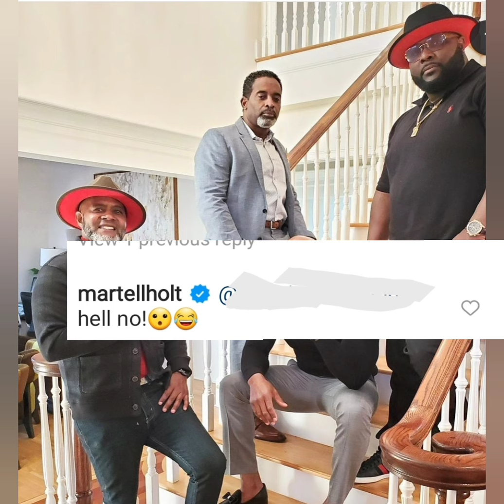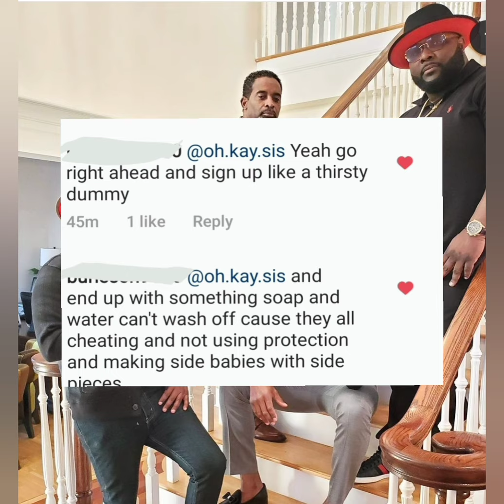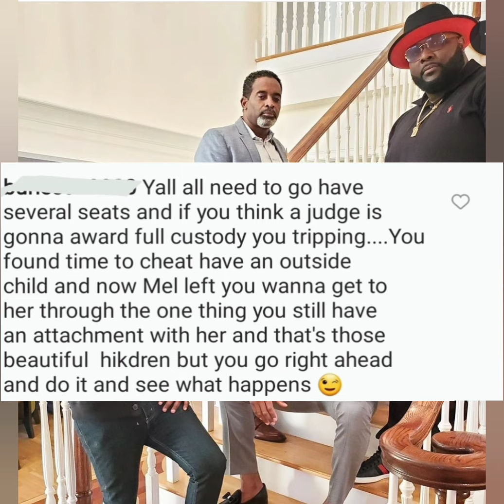Martell Holt States Him and His Friends Are "High Value Men!!"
Martell Holt Says he and his friends are High Value!! 🙄🤭🥴🥱